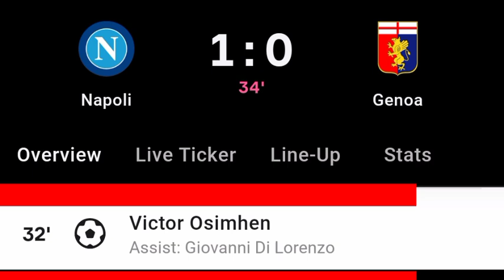Victor Osimhen Goal Vs Genoa | Napoli Vs Genoa | 1-0